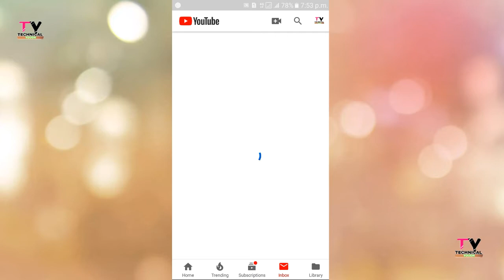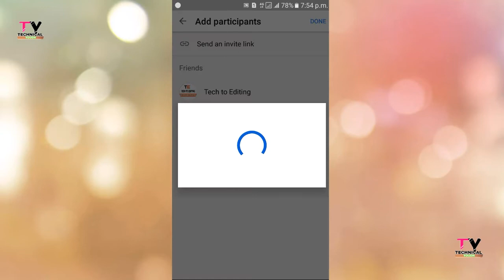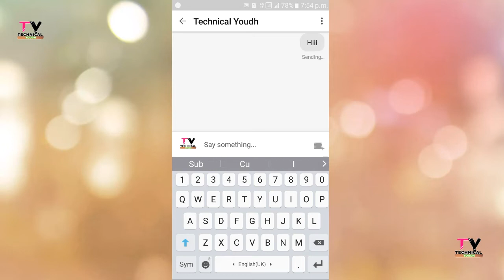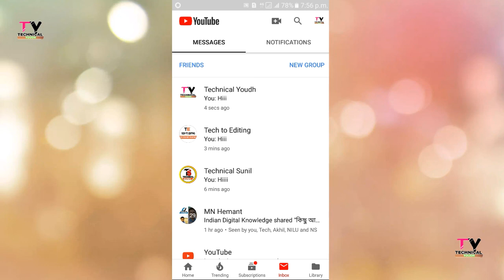YouTube Group Kise Banaye?How to create YouTube Group in hindi 2018 YouTube Group Link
Namaskar Dosto Es Video me Bataya Hai Ki App YouTube Grup Kise Banaye in (HINDI)

youtube new update abb subskriber nehi hog kam👌 how to viral youtube video 👌 how to use community 👌 Thanku 1k subscriber in 1 Week 👌 how to check channel url👌 how to grow youtube channel 👌 youtube video tag kaise banaye 👌 youtube new update time watched 👌 youtube ke bina copyright video s song download free 👌 appne phone se youtube thumbnail kaise banaye 👌 how to hide youtube subskriber 👌

MY YOUTUBE PE VIDEO ALL ...